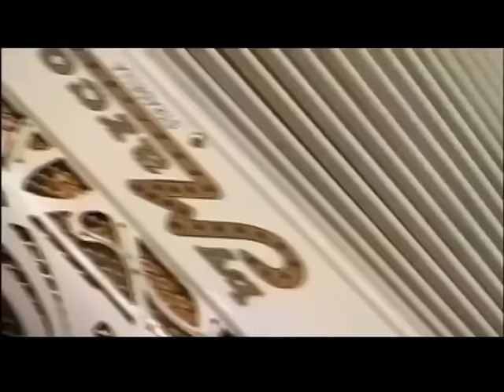Paolo Bagnasco - Matrix